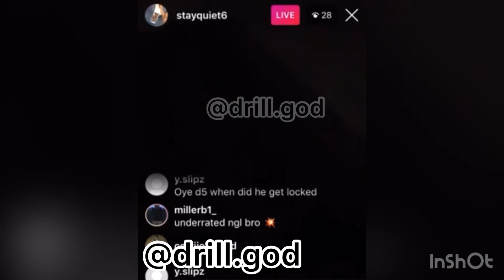Striker/StayQuiet6 (6th/ACG) Freestyle